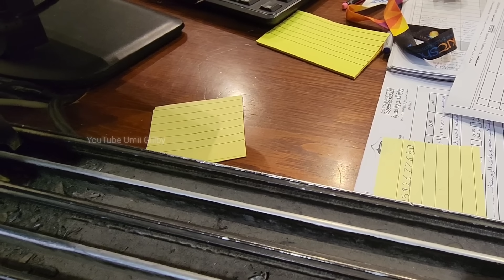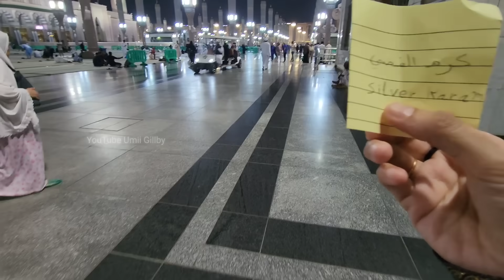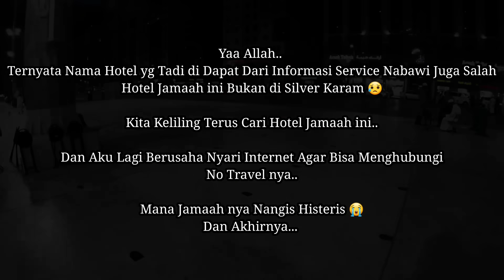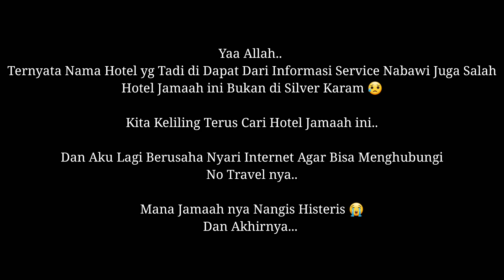NASIB 3 JAMAAH LANSIA DI NABAWI TIDAK ADA YG NOLONG HILANG SAMPAI LARUT MALAM HOTELNYA ENTAH DIMANA😭